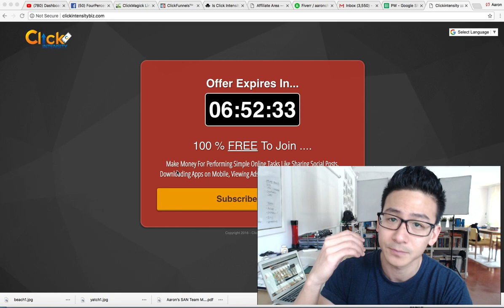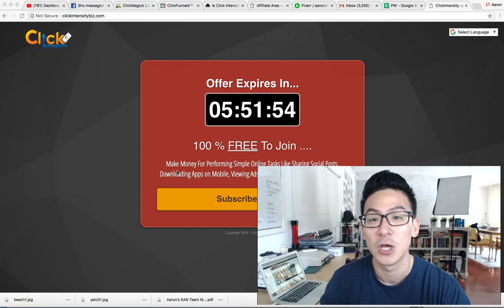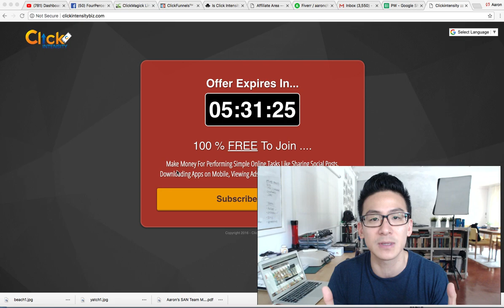Click Intensity Review - Should You Take A Chance Or Stay AWAY??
Get My #1 Recommended Online Training Here: - In this click intensity review I will show you exactly what this website and business is about so you can make the decision on whether you should be marketing this program or staying far away from it. The issue is with any of these types of CTP programs, it firstly attracts the wrong people and the business model just doesn't make sense.

They don't pay you out for free, it requires you to actually invest in it first. Also they try to sell ad space online through their native platform but the traffic they are getting is low quality, and there is so much ad space available which tells me that not many people are actually advertising with them.

So there is a lot of dodgy stuff going on with this program and I wouldn't recommend to people who are getting started because I believe they will just end up getting frustrated in the end. So my recommendation is to check out a better solution that I have that I believe will teach you to build a business more successfully. Hope you enjoyed this Click Intensity Review.